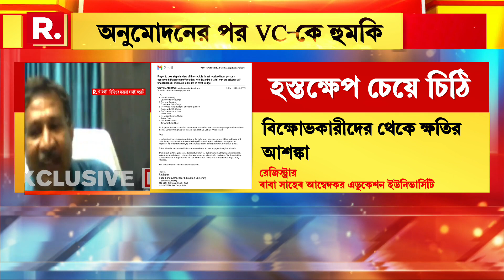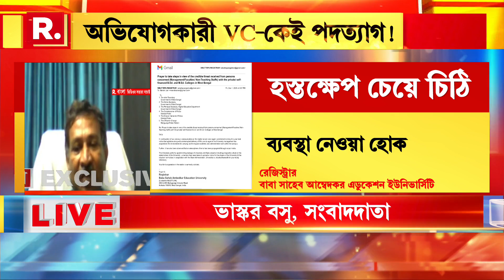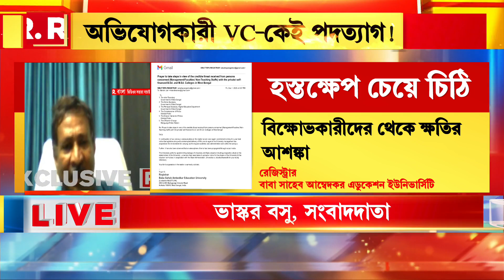উপাচার্যকে হুমকির অভিযোগ। শিক্ষামন্ত্রী ব্রাত্য বসুকে জানানোর পরেও হয়নি কোনও সুরাহা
উপাচার্যকে হুমকির অভিযোগ। শিক্ষামন্ত্রী ব্রাত্য বসুকে জানানোর পরেও হয়নি কোনও সুরাহা। অভিযোগের পর উপাচার্যকেই পদত্যাগের নির্দেশ।

রিপাবলিক স্বাধীন।
রিপাবলিক নির্ভীক।
আপনিই রিপাবলিক।